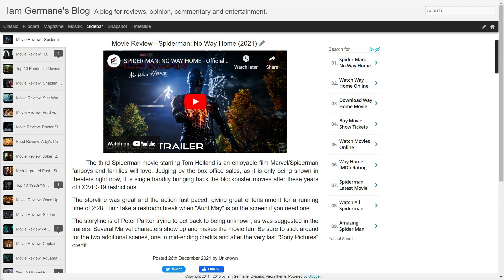The movie "Spiderman - No Way Home" Review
AUDIO ONLY. Movie Review: Spiderman: No Way Home (2021). for more!